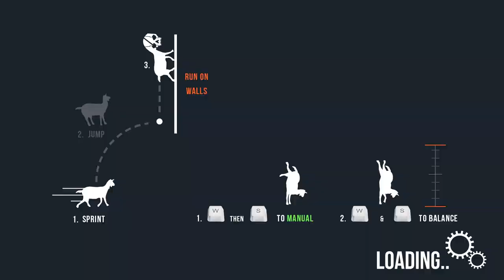Goat Simulator COW LEVEL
Goat Simulator MMO COW LEVEL:
In the Twistram church, headbutt the altar and dive down the hole. Walk til end to the portal.
Then...Welcome to the Cow level.